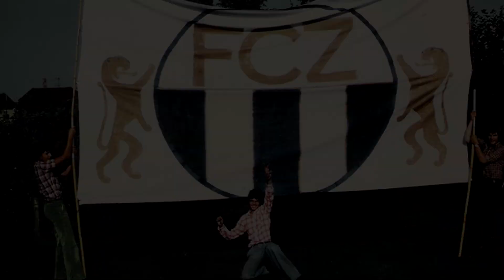"Nie usenand gah" - der Trailer zum Jubiläumsfilm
Heute feiert der FC Zürich seinen 125. Geburtstag. Zu diesem Anlass präsentieren wir euch den Trailer zum Jubiläumsfilm "Nie usenand gah".

Die Uraufführung des Films findet am 3. Oktober 2021 statt. Sodann wird der Letzigrund zum Festsaal und der Jubiläumsfilm wird den Fans erstmals in voller Länge gezeigt. Ein wunderbarer Moment, die Geschichte des FCZ emotional, mit starken Bildern sowie zahlreichen Interviews von prägenden FCZ'lerinnen und FCZ'lern zu erleben.